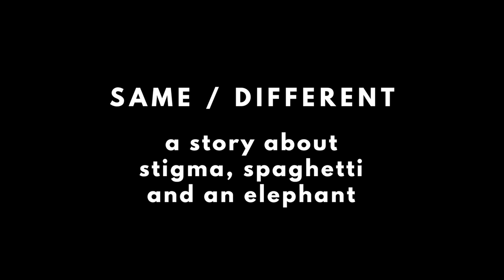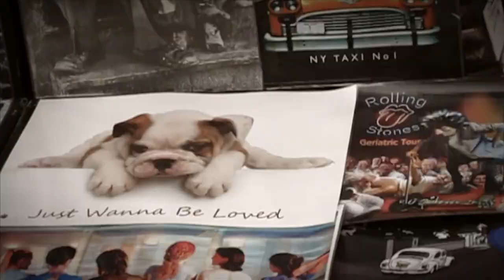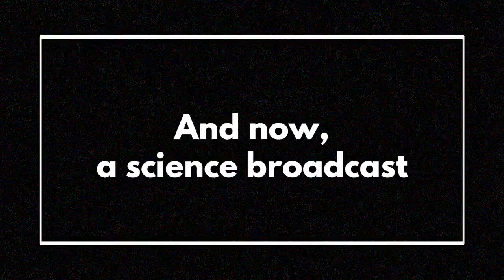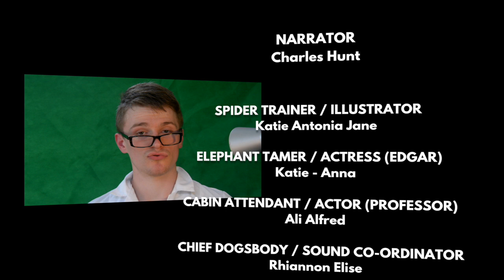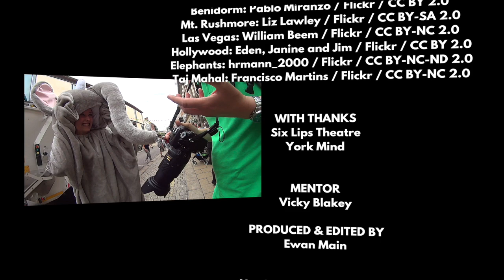Same / Different: a story about stigma, spaghetti and an elephant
Conceived, written, performed and animated with the Arts Award group at York Mind in summer 2014.

With special thanks to Charles Hunt, Ben Stanbridge, Holly Taymar and Six Lips Theatre.